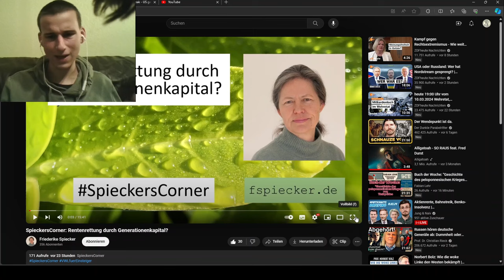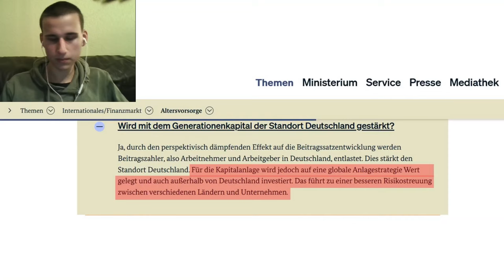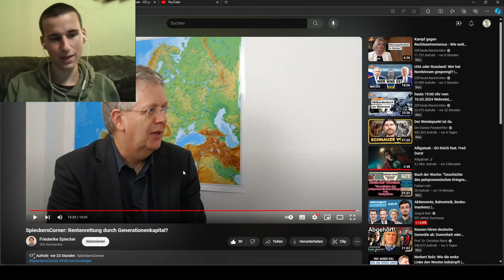Der Staat zockt mit unserer Rente! Friederike Spiecker (@fspiecker-de) klärt auf